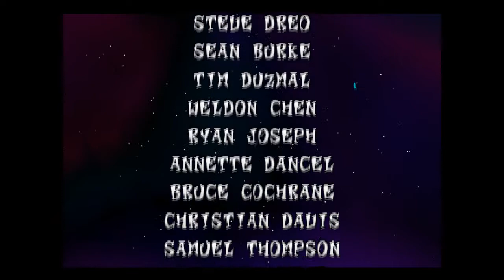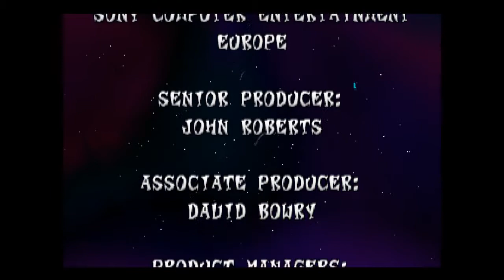Crash Bandicoot 2 -038- (FINAL) Cold HARD Crash is DONE! :D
It helps let me know what you guys like! Also it helps grow my channel! :D

Check out the Public Minecraft server! at 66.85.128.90:25679

---**LINKS**---

Like me on facebook to get updates on me and my videos!